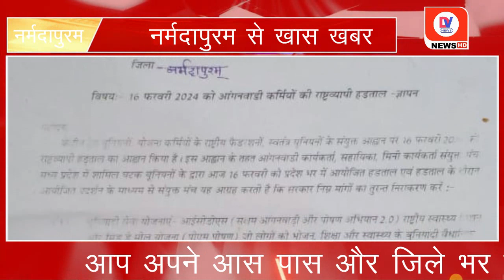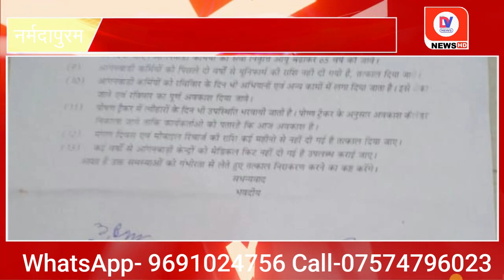Narmadapuram: आंगनबाड़ी कार्यकर्ता और संयुक्त संघ ने 13 सूत्रीय मांगो को लेकर ज्ञापन सौंपा | MP News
नर्मदापुरम: आंगनबाड़ी कर्मियों एवं योजना कर्मियों का राष्ट्रव्यापी हडताल जापन केंद्रीय ट्रेड यूनियन योजना कर्मियों के राष्ट्रीय फेडरेशनों स्वतंत्र यूनियनों के संयुक्त आदान पर आज 16 फरवरी 24 की जा रही है संयुक्त प्रदेश में  यूनियनों के द्वारा आज 16 फरवरी को प्रदेश भर में आयोजित हडताल प्रदर्शन के माध्यम से आग्रह करती है कि सरकार निम्न मांगों का तुरन्त निराकरण करें

Narmadapuram: A nationwide strike of Anganwadi workers and scheme workers is being called today on 16th February 24 on the joint input of the Central Trade Unions, National Federations of Scheme workers and independent unions. The strike demonstration organized across the state today on 16th February by the unions in the United States. It is requested through this medium that the government should immediately resolve the following demands.

About Channel:-

Channel Links:-